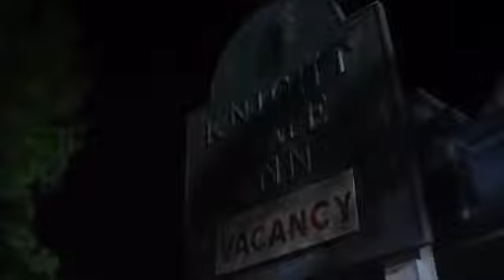The Haunting Hour | Nightmare Inn Full Episode | S01 E05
Synopsis: When a young girl loses her father, she is forced to face her fears and move to a terrifying hotel where the staff have mysterious secrets.

Show: The Haunting Hour
Episode: Nightmare Inn